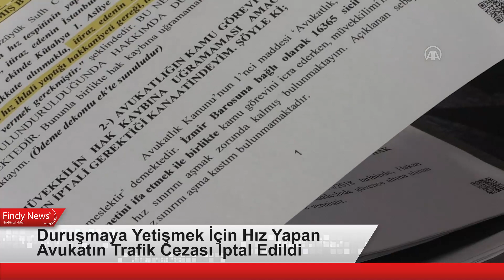Duruşmaya Yetişmek İçin Hız Yapan Avukatın Trafik Cezası İptal Edildi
İzmir de duruşmaya yetişmek için otomobiliyle hız sınırını aşan avukat MustafaTunç a kesilen 314 liralık trafik cezası, Ödemiş Sulh Ceza Hakimliğince iptal edildi.
Bayraklı ilçesindeki İzmir Adliyesinde yer alan bir mahkemede görülen davanın saat 09.00'daki duruşmasına katılan avukat Tunç, daha sonra Ödemiş Adliyesinde 10.20'de görülecek olan başka bir davanın duruşmasına yetişmek üzere otomobiliyle yola çıktı.
Yolda 90 kilometre olan hız sınırını aşıp radara yakalanan Tunç'u durduran trafik polisleri, Tunç'un 123 kilometre hızla gittiğini belirleyerek 314 lira trafik cezası uyguladı.
Ödemiş Aile Mahkemesindeki duruşmaya yetişen Tunç, trafik cezasının iptali için Ödemiş Sulh Ceza Hakimliğine başvurdu.